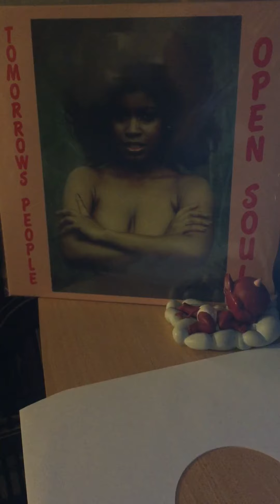Tomorrows people-it ain’t fair